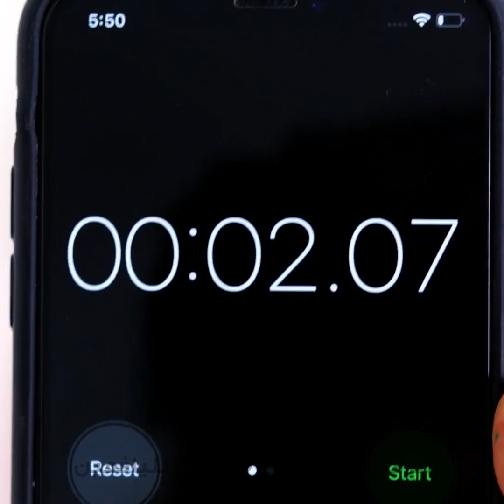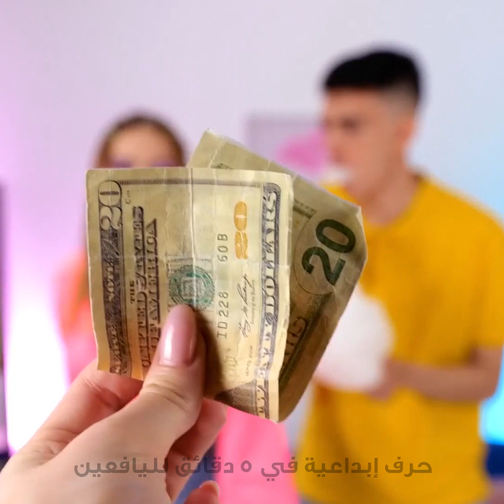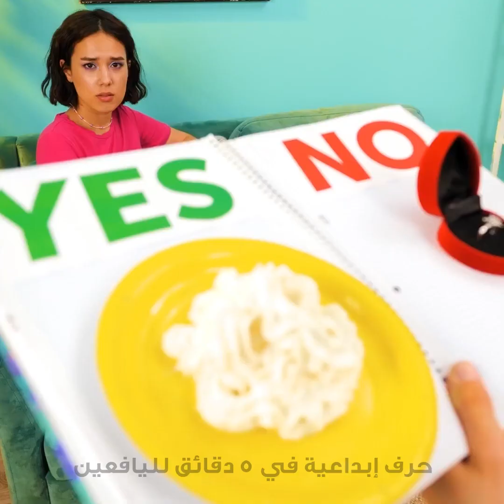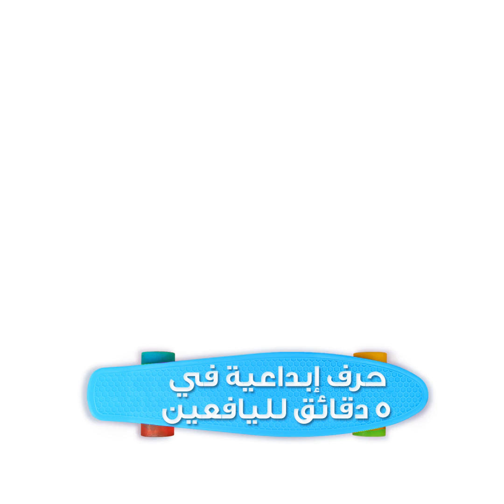تحديات شهيرة على تيك توك لقضاء وقت ممتع مع الأصدقاء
الطوابع الزمنية:
00:04 وضع 100 طبقة من كريم الأساس
05:45 الرسم بـ 100 قلم تلوين
07:57 تحدي عدم الرمش
10:45 تحدي الصندوق الغامض